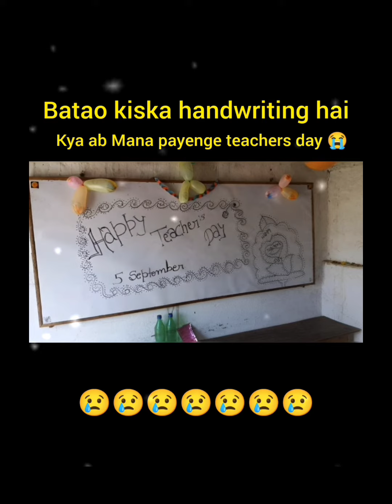INDIAN CHILD PUBLIC SCHOOL || Miss you school life || Bounsi Banka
Alec Benjamin - Let me down slowly
Arijit Singh: Mai Dhoondne ko zamaane me